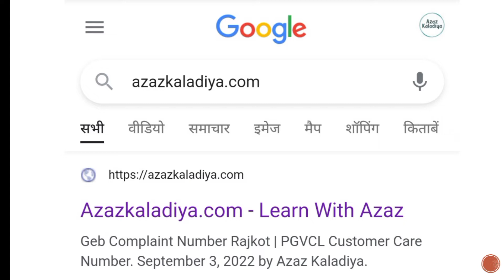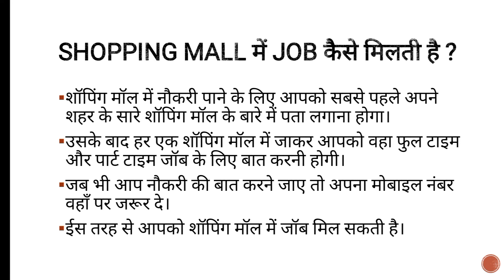Shopping Mall Me Job Kaise Paye | Shopping Mall Me Naukari Kaise Milti Hai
how to get job in shopping mall in hindi
sales boy jobs in shopping mall
shopping mall me job kaise paye
shopping mall me naukari kaise kare

Dosto aaj ki is video me aapko bataya gaya hai ki shopping mall me naukari kaise milti hai. agar aapka koi sawal hai to niche comment kare